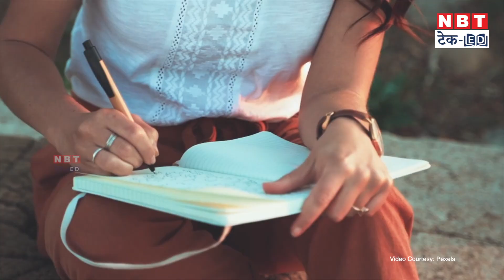BPSC Recruitment 2024: बिहार Agriculture Department में 1 हजार से ज्यादा पद, देखें डिटेल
This video talks about Block Agricultural Officer in Bihar Agriculture Department. Those who are interested can check the details here in the video.

बिहार एग्रीकल्चर डिपार्टमेंट में ब्लॉक एग्रीकल्चर ऑफिसर जैसे 1,051 पदों पर भर्ती निकली है। जो भी उम्मीदवार अप्लाई करना चाहते हैं वे आवेदन से पहले नोटिफिकेशन जरूर चेक कर लें।